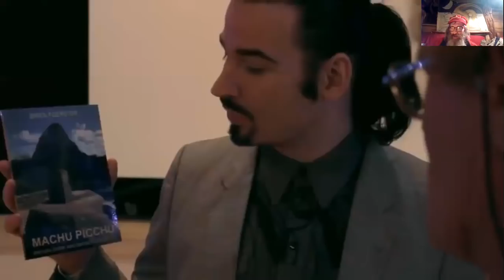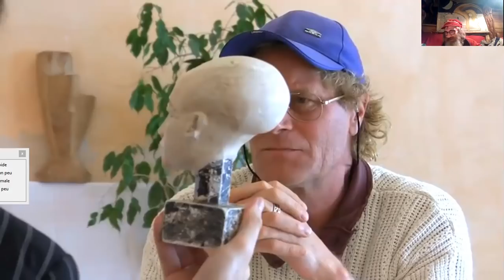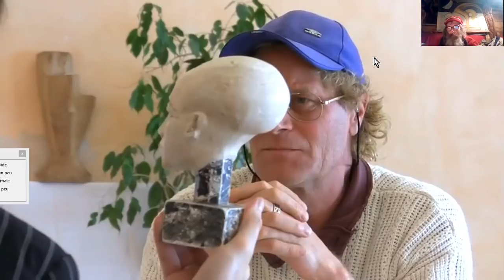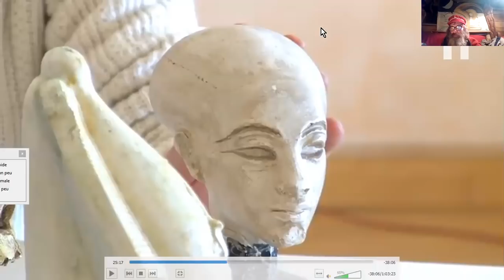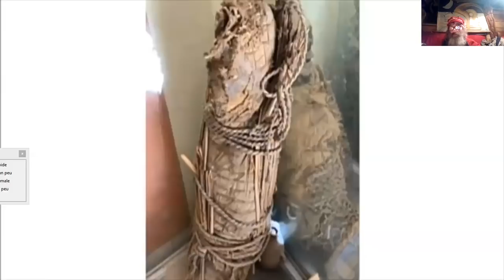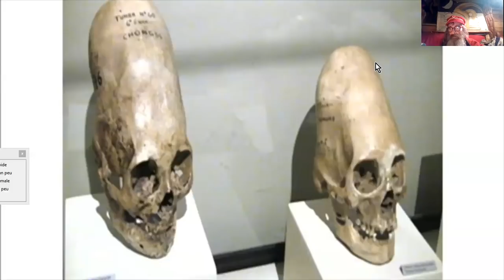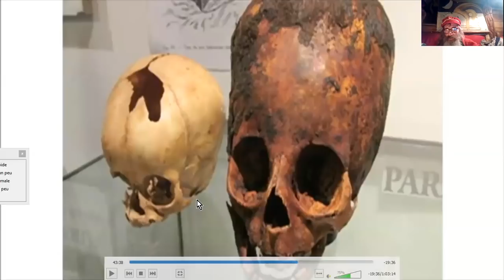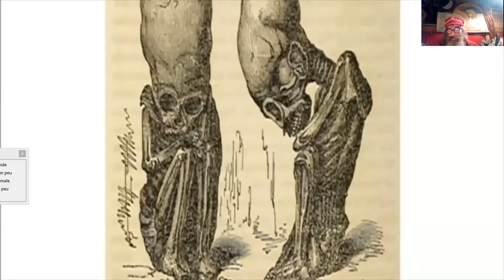ANCIENNES CIVILISATIONS, CRÂNES ALLONGÉS... Brien FOERSTER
Lucas Alexander, de Age of Truth TV, interview l'archéologue itinérant Brien FOERSTER sur divers sujets, et je vais essayer de vous faire profiter des réflexions de cet "Indiana Jones" de la vraie vie, qui a parcouru le monde à la recherches d'arguments pouvant établir d'autres origines à notre civilisation que celles frelatées que nous fournissent les officiels au parfum de naphtaline.
Pérou, Bolivie, Égypte ancienne, Ile de Pâques, Anciennes Technologies, Sociétés Secrètes, Savoirs Ancestraux, Atlantis et Lémurie, Crânes Allongés et de "l'Enfant des Étoiles", etc. ;-)

Age Of Truth TV

Illustrations des crânes allongés en fin de vidéo par des prises d'écran sur la dernière vidéo de Brien Foerster: